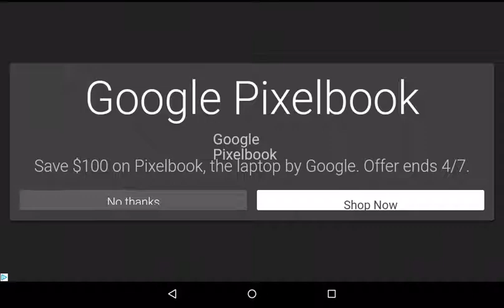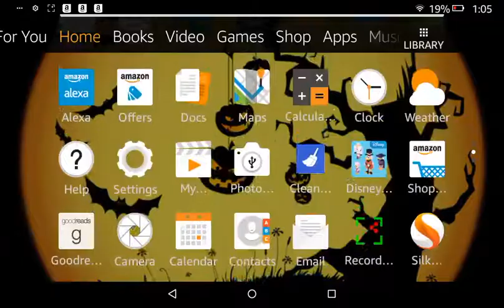IHOP remodeled its screaming 2